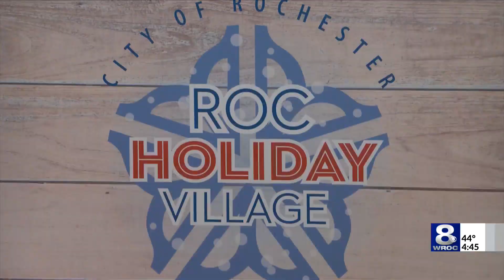Roc Holiday Village 2023: FAQ and info to know!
Roc Holiday Village kicks off tonight. This will be the fifth year for the seasonal event at MLK Park.